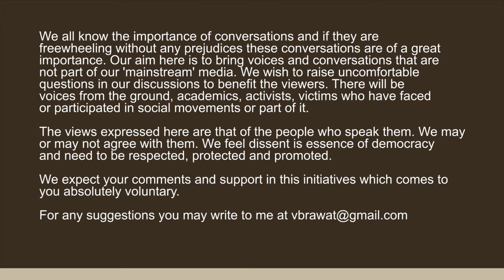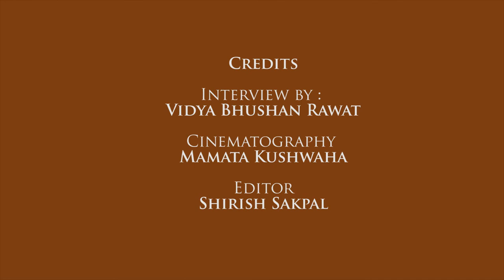In conversation with Palash Biswas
Palash Biswas worked with Jansatta, one of the foremost Hindi daily under the Indian Express group. He has been very active in social media and has stood for all the Dalit Bahujan Democratic Left forces. Because of his fearless views, he has faced a lot of obstacles in his professional life. He clearly mentions how he faced discrimination during his tenure as Editor of Kolkata edition, when the Chief Editor realised that he was a Dalit and not a brahmin as they perceived,
Palash Biswas was later removed. He is a prolific writer and has never compromised on his principles.